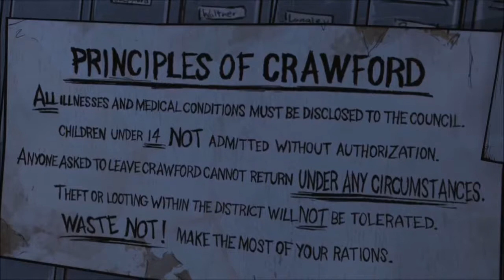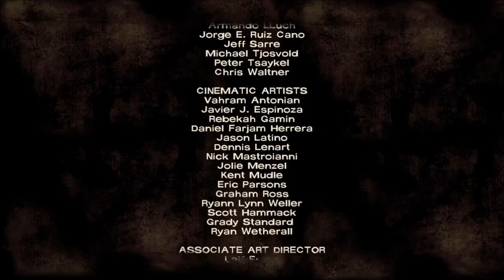Telltale's The Walking Dead Season 1 Part 16 - Crawford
How's a going guys, InfectedAJ here and today we are back with telltale's the walking dead season 1. In this episode, we go inside the walls of crawford to get medical supplies, fuel and a battery. Can we make it out alive?

Game: The Walking Dead: Season 1 (2012)